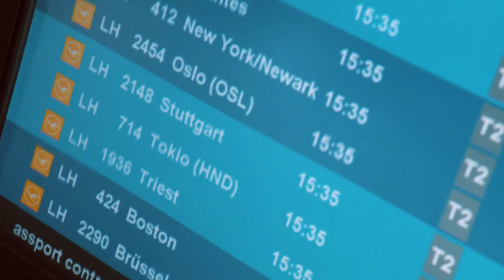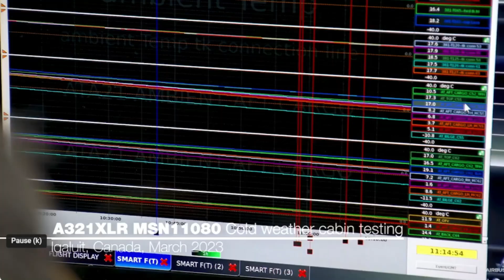Airbus A321XLR: Proving Its Worth in a 13-Hour Endurance Test Over Europe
The Airbus A321XLR, a groundbreaking narrow-body long-haul aircraft, underwent a rigorous endurance test in December 2022. The plane was flown in a giant loop over Europe for more than 13 hours, including a lengthy period over the Bay of Biscay. This extended flight was crucial to demonstrate the aircraft's capability for long-haul operations and to certify its new fuel system, which is designed to increase its range significantly compared to previous models.

The A321XLR is equipped with a heavily modified fuel system that allows it to fly up to 11 hours with 220 passengers onboard. This makes it a more efficient and cost-effective option for airlines compared to traditional wide-body jets, particularly for low-cost carriers.

However, the A321XLR faces the challenge of convincing passengers that a narrow-body plane can offer the same comfort as a wide-body aircraft. To address this, airlines plan to install fully reclining lie-flat seats in business class and offer modern in-flight entertainment features in economy class.

The successful completion of the endurance test is a major milestone for the A321XLR program. It demonstrates the aircraft's ability to reliably fly extended distances and paves the way for its entry into commercial service in 2024.